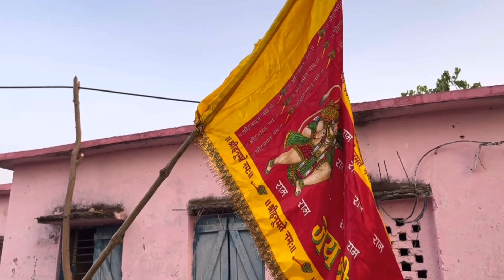harshidhi mata ki sobhayatraa vlog by bittuupadhyay